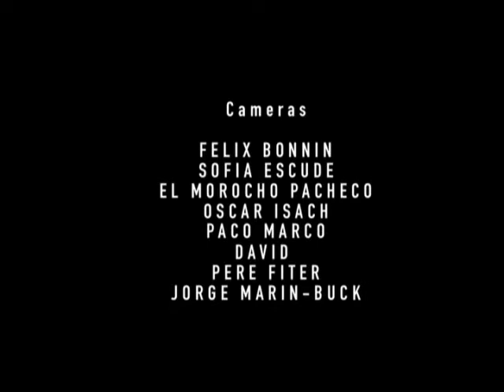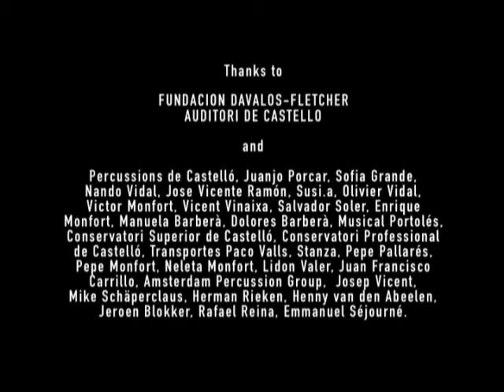AÑÁ - Percussion Concerto by LOUIS AGUIRRE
ENRIC MONFORT - solo percussion
AXYZ ENSEMBLE conducted by JOS ZWAANENBURG
Recorded live at Auditori de Castelló (Spain) in 2006
by Nera Films